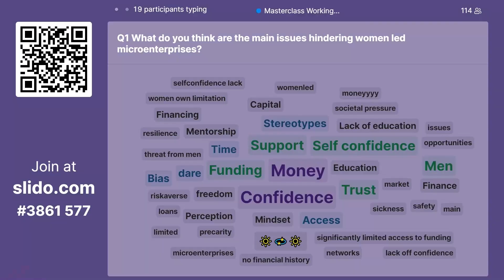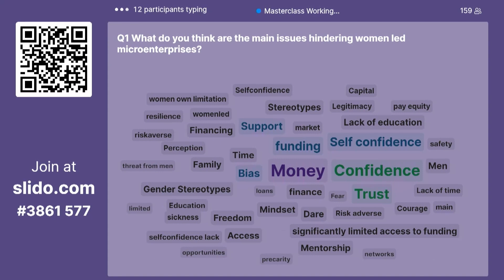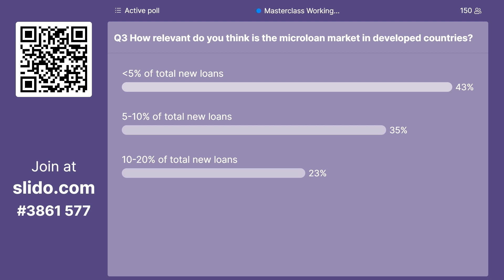WFGM23 - 28/11 - Masterclass: The opportunities of microfinance in developed countries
This year, the Women’s Forum has launched a new initiative, the Working group,
 which focuses on a yearly topic particularly impactful for women empowerment. In
2023, this focus is made on Women and money, and a chapter of this working group,
 company with a community of experts, will be exclusively presented today.
In this masterclass, we will tackle how microfinance has positive impacts on local communities and, if scaled, could help tackling several global challenges, and how the
 microfinance institutions have been diversifying their product offerings to meet the
diverse needs of their clients, with Micro Loans as leading product.
 You will be actively participating and learning which actions need to be taken to
foster microfinance in developed countries.

Speakers:
- Cristina Catania, Senior Partner, McKinsey and Company
- Garance Wattez-Richard, CEO, AXA Emerging Customers